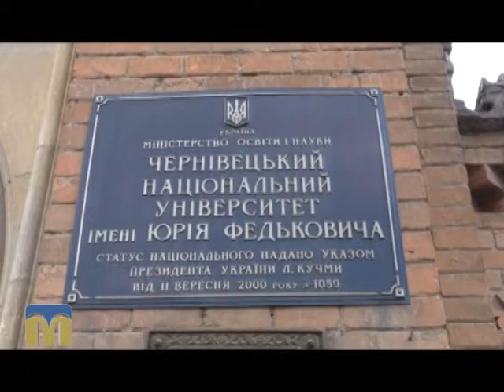Чернівці: конференція 8.12.2015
Тема: "IX міжнародна науково-практична конференція студентів та молодих вчених "Актуальні проблеми зовнішньої політики України".